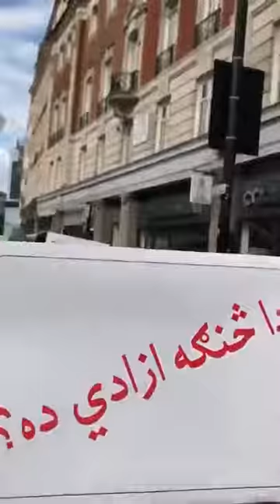PTM London Protest against the Pakistan Army attack on Ali Wazir home